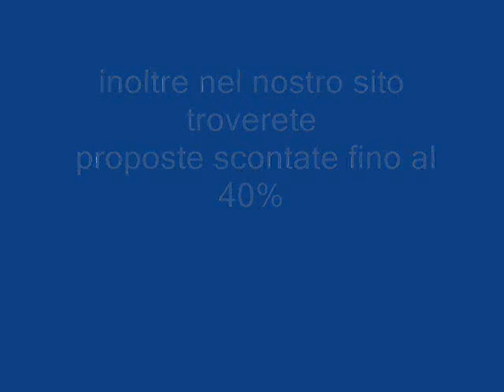PUEBLO ELDORADO PLAYA SPAGNA galadriel viaggi Pieve di Soligo 04381796937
A Cambrils, Pueblo Eldorado Playa si trova a breve distanza dal seguente luogo di interesse: Spiaggia di Cambrils. Nella stessa area sono inoltre presenti: Parco a tema Port Aventura e Cattedrale di Tarragona.